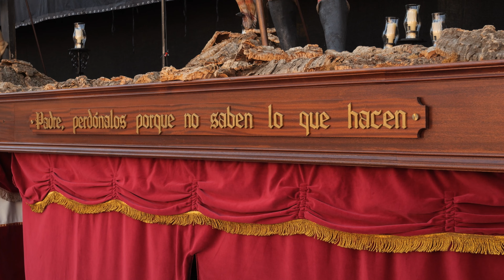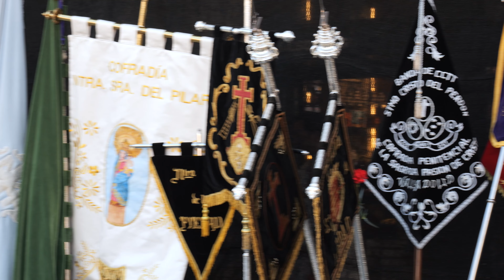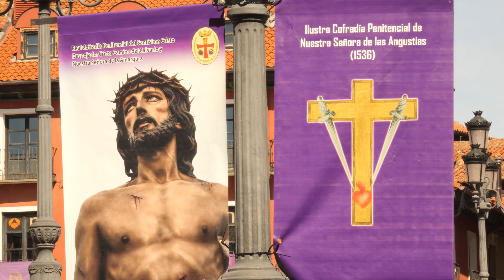Sermón de las Siete Palabras _ Mons. Luis Argüello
7-4-2023 - Sermón de las Siete Palabras en la Plaza Mayor de Valladolid, pronunciado por el arzobispo de Valladolid, Mons. Luis Argüello.
Organiza: @sietepalabrasva